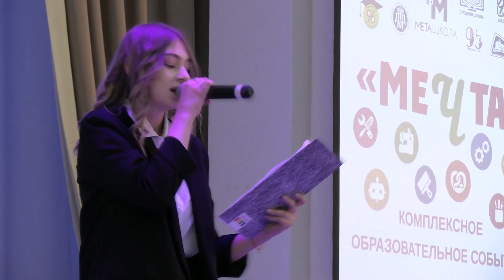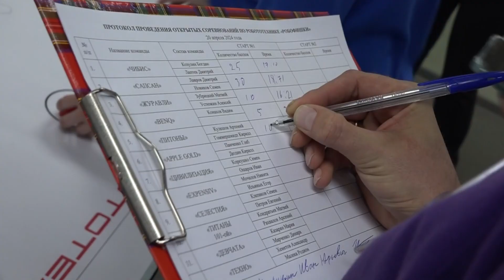2024 04 АтомТВ Железногорск МеЧта МетаШкола